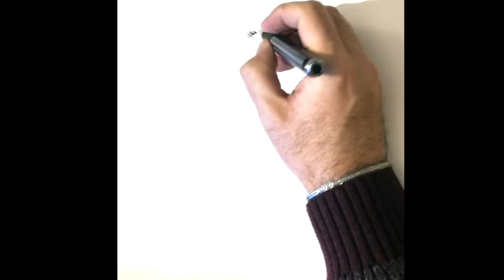Como dibujar un retrato rápido con rotulador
Este vídeo trata de: como hacer un retrato rápido con rotuladores